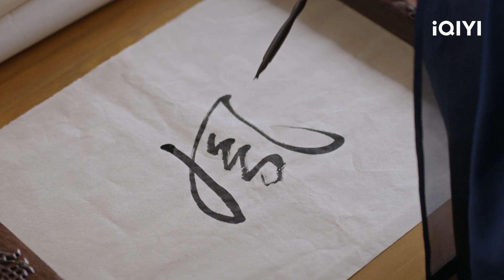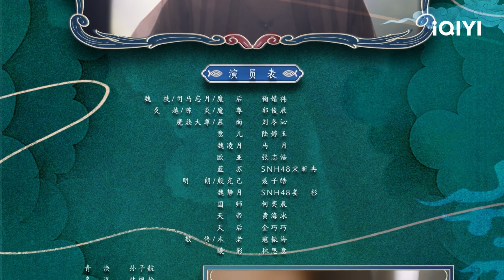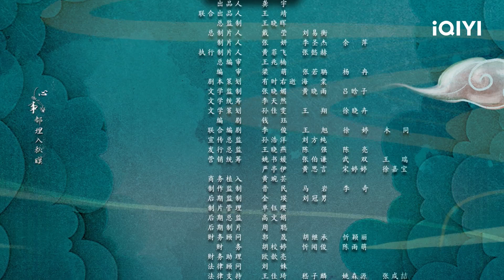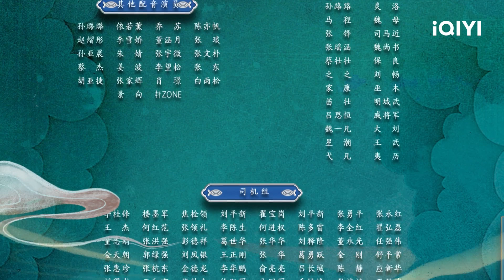【FULL】鞠婧祎 连最简单的瞬移之法都学不会 生起气来连太阳神都敢打！ | 花戎 Beauty of Resilience EP2 | 爱奇艺华语剧场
凤凰转世的女主角魏枝（鞠婧祎 饰）、与身为太阳神的男主炎越（郭俊辰 饰），历经坎坷、终破除“凤凰涅槃将动荡三界”的浩劫宿命，携手改写天道的壮丽仙侠故事。